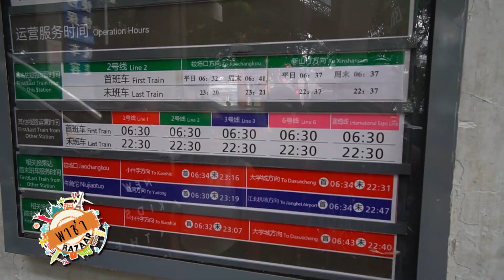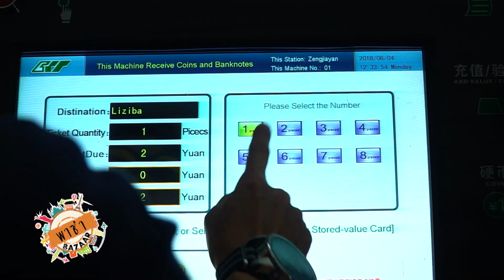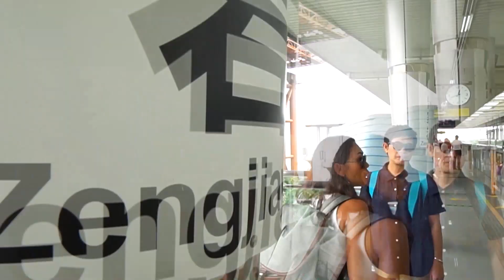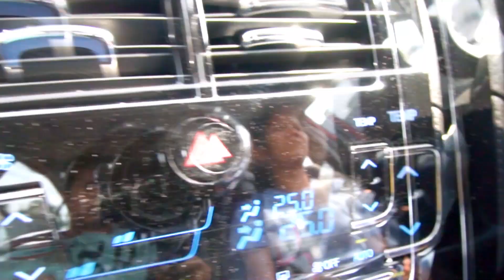พาซ่า Bazaar Ep.171 : Chongqing ที่ศิวิไล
ออกอากาศ 2 กุมภาพันธ์ 2562